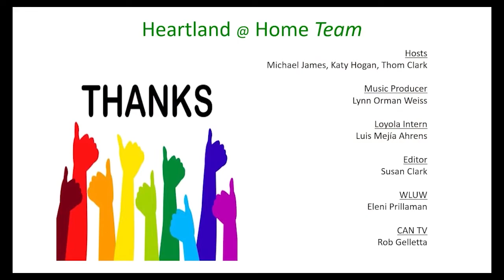Live From the Heartland - March 20, 2021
The Vaccine Brigade & The Peoples Budget on Heartland@Home#44.